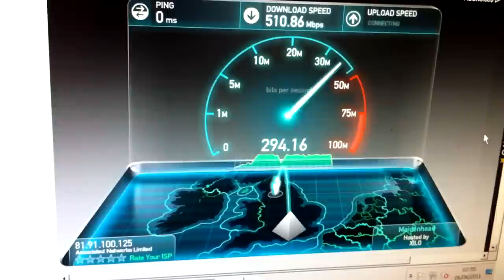SpeedTest.net 10 Gigabit Fibre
This is from a server connected to a 10gigabit internet connection in a datacentre.